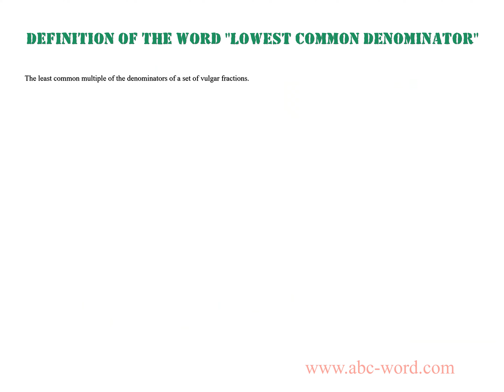Definition of the word "Lowest common denominator"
you will find full information about this word "lowest common denominator".
From the video you will learn the definition for the word lowest common denominator. The lexical meaning of the word lowest common denominator. What does the word lowest common denominator mean? And much, much more...